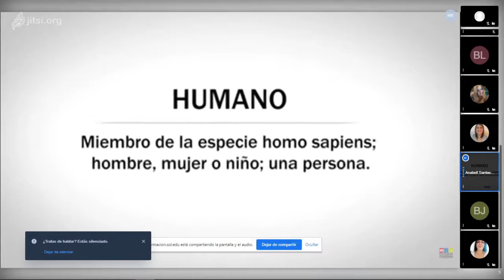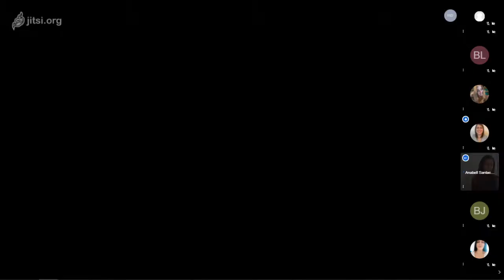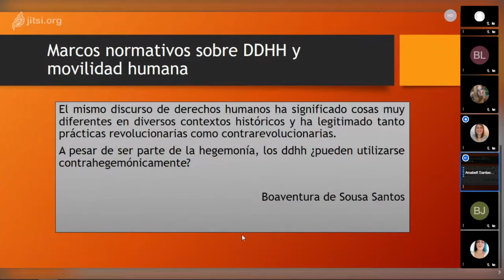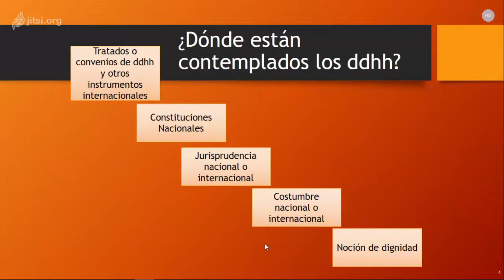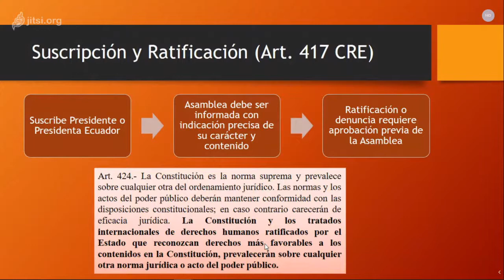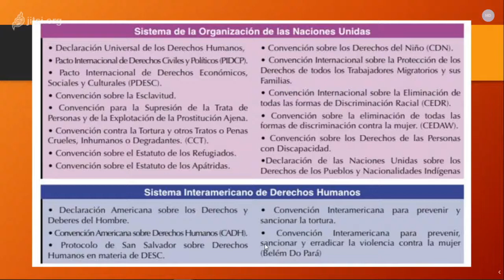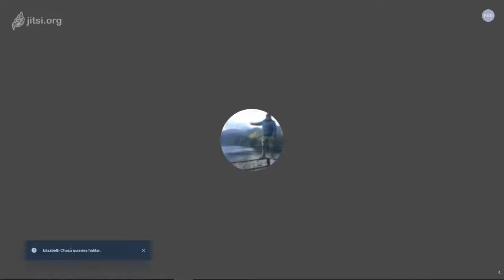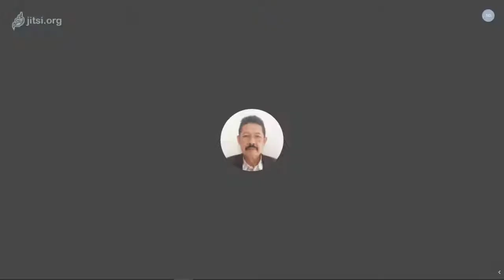Curso Formación de Promotores Legales Comunitarios "PLC" UE DDHH. Video 3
Unidad de estudio DDHH
Videoconferencia 3
UEDDHH  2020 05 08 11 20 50